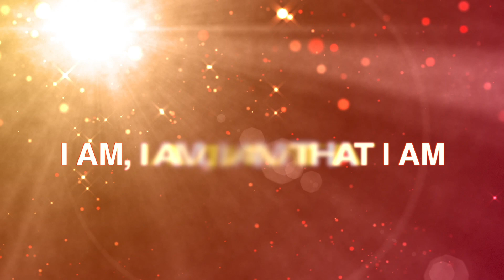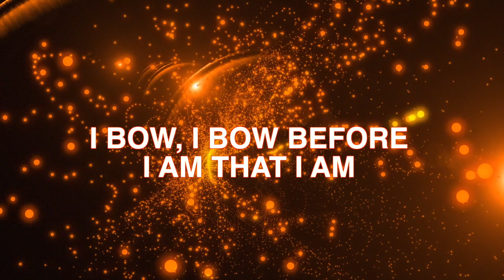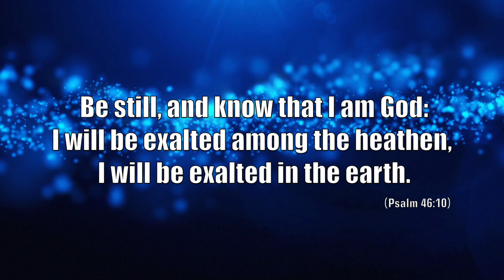🙌POWERFUL PROPHETIC SONG - I AM THAT I AM | PROPHETESS MATTIE NOTTAGE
Inspired by the Holy Spirit, Prophetess Mattie Nottage received this powerful prophetic worship during one of our weekly Miracle, Healing & Deliverance services at Believers Faith Outreach Ministries, International Carmichael Road, West Nassau, Bahamas.   This song will usher you right into the presence of the Almighty God as you worship Him as the I AM THAT I AM God!! MUST LISTEN!! MUST SHARE!!